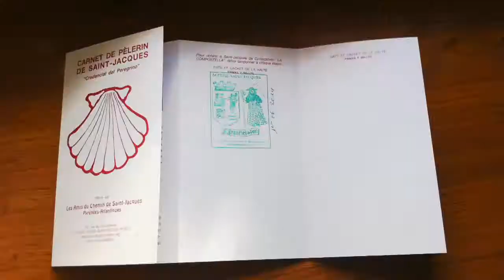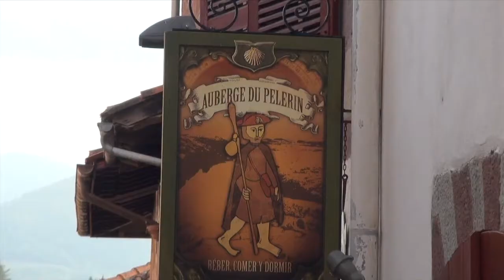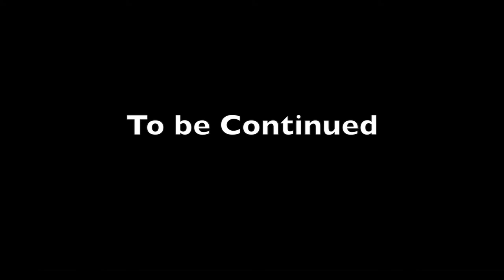Camino Arrival 2014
This is my Camino journey 2014. Its going to be broken down in to days of the Camino and Camino arrival.
The first movie clip is getting to the start St. Jean Pied de Port. Your going to have to be patient as i'm trying a different approach by adding maps and graphs to explain how we go to the destinations. After 5 days I questioned why I was doing the walk so no filming was done only a few photos. So day 6 to 13 may be just a compilation of photos myself and mother have taken. Our 273km
Thank you to Taxi Iván O.